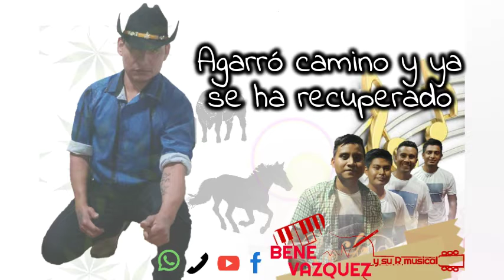Audio | El compa marihuano Cruz | Bene Vazquez y su R musical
De las composiciónes